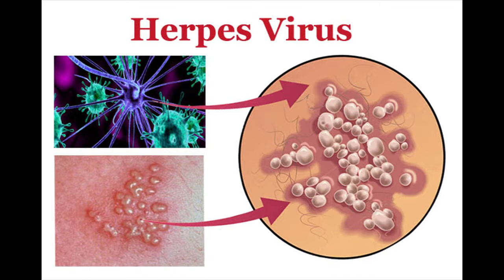Cure Herpes Virus with HerpaGreens {User's Reviews} It's Work Or Scam?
HerpaGreens is a complete cure for eliminating the Herpes Virus and delivering you comfort.